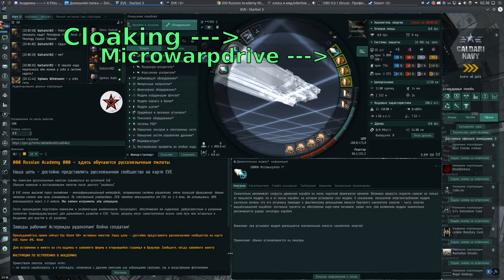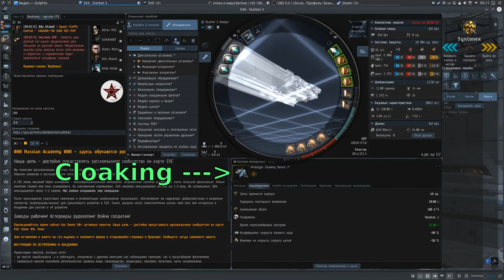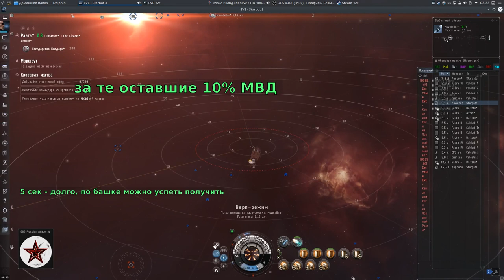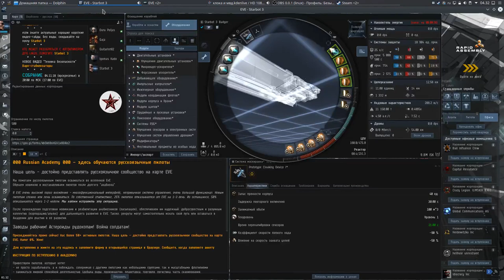"Клока и МВД" техника безопасности - EVE online - Русская Академия "000 Russian Academy 000"